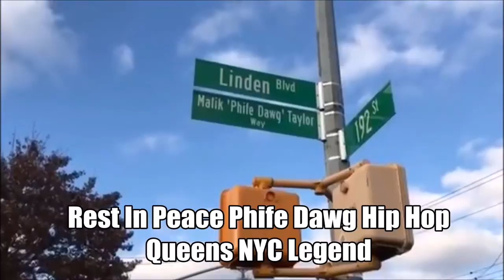A Tribe Called Quest ( Phife Dawg NYC Street naming ) Vlog 008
Legendary Hip Hop Group A Tribe Called Quest member Phife Dawg (rip) was honored  today with a street naming ceremony in Queens New York.